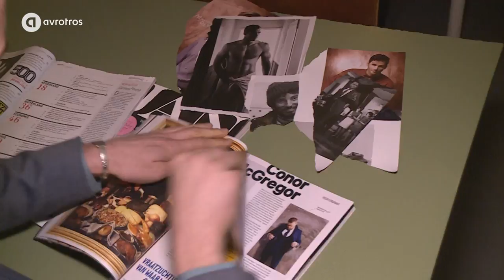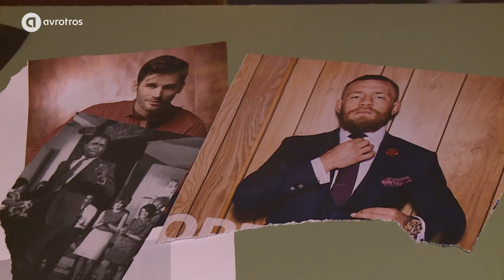Man en Kunst #2 - Marlene Dumas in N-Brabant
Van magazine naar meesterwerk: de 2e Man en Kunst vlog in aanloop naar de Nationale Museumweek is ‘Black Drawings’ (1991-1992) van Marlene Dumas, te zien in Museum De Pont in Tilburg. 111 portretten in inkt als verzet tegen het idee dat individuen als groep zijn weg te zetten.

Dumas baseert zich meestal op bestaande afbeeldingen. Ze verzamelt filmstills, pornoplaatjes, politiefoto's, familiekiekjes of kunstreproducties,  knipsels en uitgescheurde foto's uit kranten en tijdschriften.

Black drawings' uit 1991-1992 bestaat uit 111 tekeningen in Oost-Indische inkt van gezichten van allerlei zwarte mensen: mannen en vrouwen, oud en jong, ieder met eigen individuele trekken en een eigen uitstraling. Het werk is een ode aan het verschil en een verzet tegen het idee dat individuen als groep zijn weg te zetten.

In aanloop naar de Nationale Museumweek en vijf gloednieuwe Man en Kunst afleveringen op NPO 2 (3-7 april) deelt Lucas smeuïge verhalen achter topstukken uit onze nationale musea door het hele land.